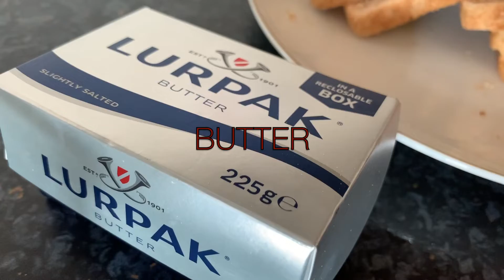CLASSIC FRENCH TOAST...........DELICIOUS EASY BREAKFAST.....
IT'S SO TASTY AND EASY TO PREPARE...KIDS GONNA LOVE IT.
PREPARED BY MY CUTE DAUGHTER TANISHKA DURING COVID-19 LOCKDOWN.